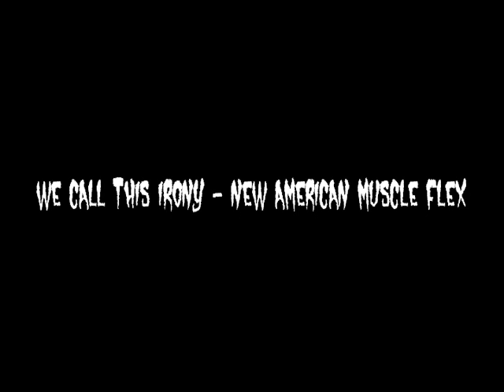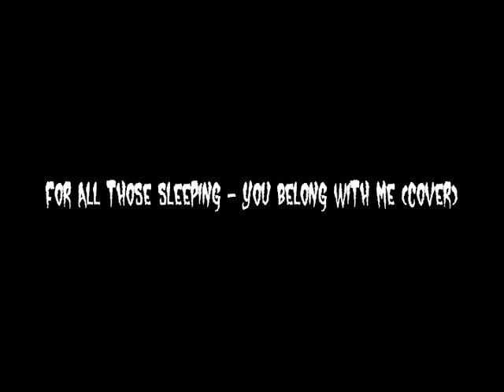7 HUUUURRAAAAH BREAKDOWNS NEW* 2011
LIKE THEIR  FACEBOOK'S!